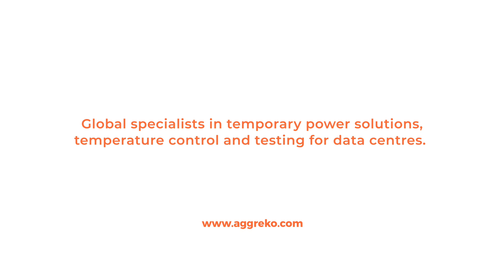Temporary Cooling with Aggreko Data Centres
Aggreko are global specialists in temporary power, temperature control and testing for data centres.

Our energy efficient chillers bring costs and temperatures down